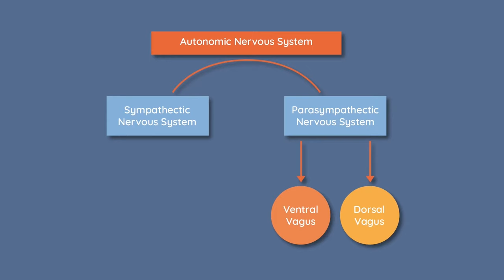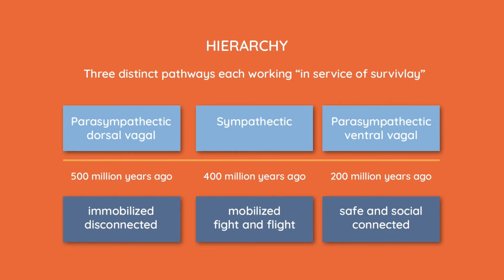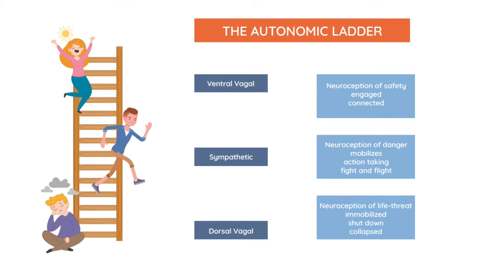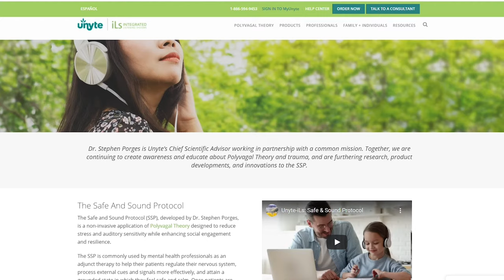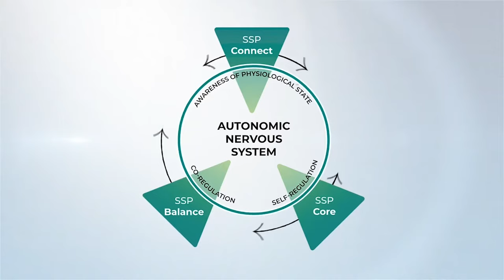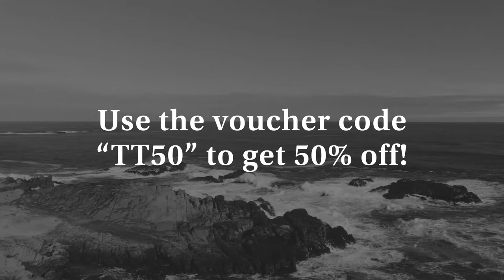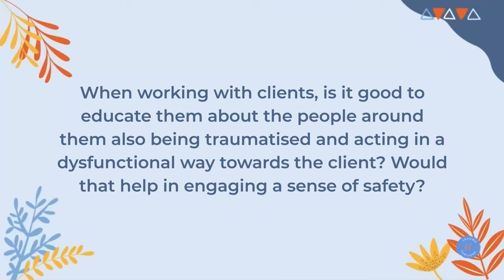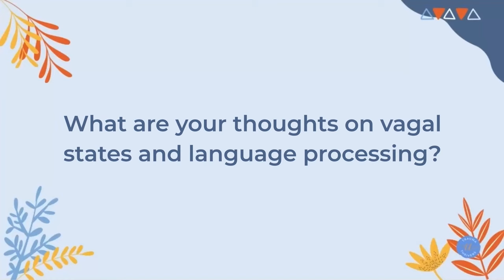Prof. Stephen Porges in Conversation – Author of the Polyvagal Theory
In my latest interview, I'm thrilled to be joined by Professor Stephen Porges - author of the Polyvagal theory, and our regular co-host, Melanie Curtis.
Stephen has totally revolutionised the way that we look at mental health, by understanding the nervous system, and safety within the body.
If you don’t know about Polyvagal theory, then this is your chance to tune in and find out more. When you understand the Polyvagal theory it simplifies everything to do with trauma and how people's neurophysiology reacts - trying to bring safety into our systems is paramount.
I’m so delighted that Stephen joined us and shared his wisdom and insights to help us understand his theory - I hope you get loads out of it!